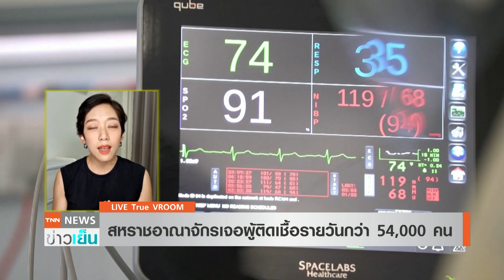อังกฤษอาจตายพุ่ง 2-7 หมื่น ปลาย เม.ย. จาก”โอไมครอน” | TrueVroom | TNN ข่าวเย็น | 13-12-21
มีงานวิจัยล่าสุดที่พบว่า สหราชอาณาจักรอาจมีผู้เสียชีวิต 2.5-7.5 หมื่นในปลายเดือนเมษายน .. ติดตามรายละเอียดกับคุณภัทร